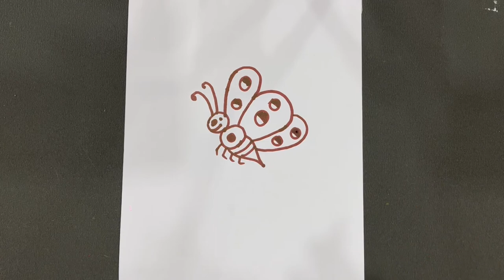33= number butterfly drawing easy for kids